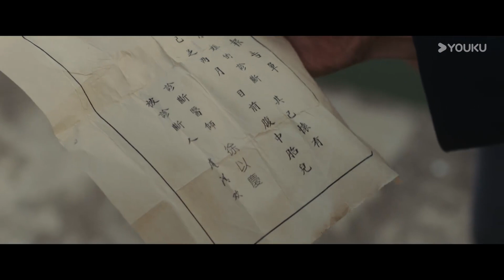ENGSUB【FULL】渡清欢 No One But You EP28 | 风月歌女&一城督军💖乱世之中，爱恨痴缠 | 金泽 / 关畅 | 优酷宠爱频道 YOUKU ROMANCE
★以下地区观看正片请移步优酷国际版APP：泰国、印度尼西亚、越南、马来西亚、新加坡、菲律宾、中国香港、中国澳门、中国台湾。欢迎下载优酷国际版APP，不管您所处何地都能享受《渡清欢》全集多语种字幕噢，加入优酷国际版APP会员，更能抢先观看更多会员集数！

📺【渡清欢 No One But You】虞清欢在姐姐惨死后，被督军姐夫江漠寒收养，培养成风月场女老板。怎料，她发现自己爱之敬之的姐夫，就是一心杀之后快的杀姐凶手。江漠寒本以为自己可以断情绝爱下去，却因虞清欢而一败涂地。迷雾消散，两人既是纠葛错爱，也是命中注定，在仇恨中开出了禁忌恋之花，可横亘在两人之间的种种误会和伤害，会带来桎梏还是羁绊？

🤍主演：金泽 / 关畅 / 袁梓铭 / 孙嘉琪 / 柯博伦 / 常晋
🤍集数：30集

00:00 The International Website youku.tv is now available!
02:00 Download YOUKU International APP to get early access to the full show